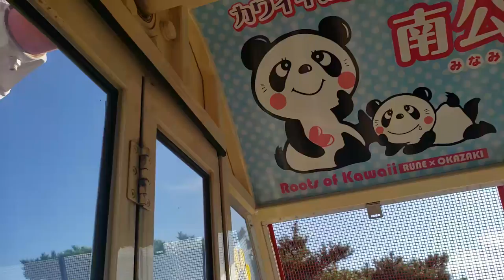PRIMEIRO UNDOKAI | PARQUE PÚBLICO EM OKAZAKI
SIGAM TAMBÉM: M LAÇOS

Somos um casal de brasileiros (Julio e Adriana) moramos no Japão desde maio de 2015. Temos 2 filhos, Henrique de 17 anos e Ayumi de 2 aninhos. Mostramos um pouquinho de tudo, desde passeios, curiosidades e nossa rotina. Esperamos que gostem do nosso canal, seu comentário é muito importante!

Matta ne! (Até a próxima!)
Ｏ(≧▽≦)Ｏ

Música desse vídeo:
♪ Ikson: